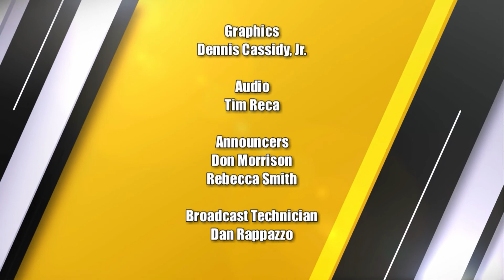High School Game of the Week - October 13, 2021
C. Milton Wright @ North Harford - Field Hockey